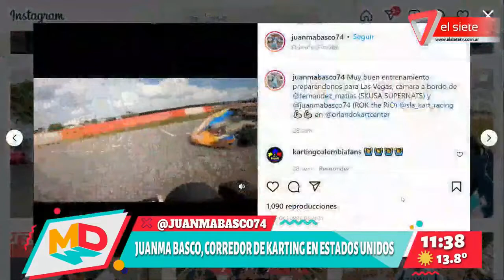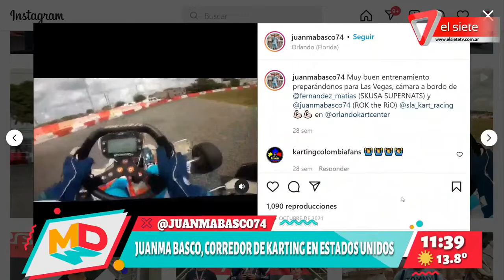Presentamos a Juanma Basco, corredor de karting en Estados Unidos